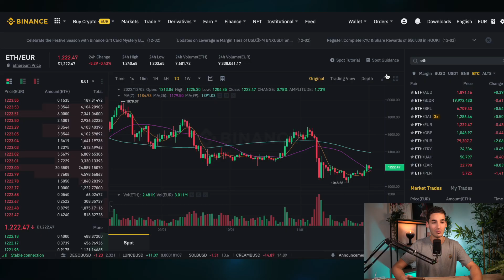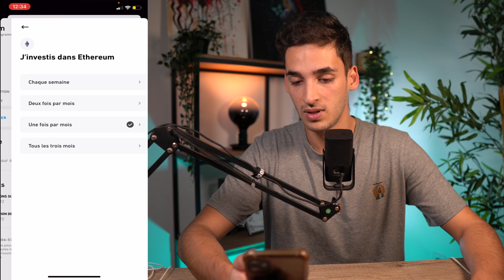ACHETER de la CRYPTO avec Trade Republic, BONNE IDÉE ?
(🎁 code parrainage 34BGVFVH pour obtenir une action offerte)

Dans la vidéo d'aujourd'hui, on fait le point sur la nouveauté de chez Trade Republic, la crypto enfin disponible !

00:00 Introduction
00:06 Acheter de la crypto avec Trade Republic

Toutes les informations que je donne dans mes vidéos représentent mon avis et ce que je pense à titre personnel.

Je ne suis pas un conseiller financier ou un professionnel et vous devez savoir qu'investir son argent comporte des risques de perte dont vous êtes le seul responsable.

Vous trouverez ci-dessous des études de l'AMF qu’il est pour moi nécessaire d’étudier avant de commencer à investir en bourse :

Étude sur le comportement des investisseurs particuliers pendant la crise Covid-19

Étude des résultats des investisseurs particuliers sur le trading de CFD et de Forex en France :